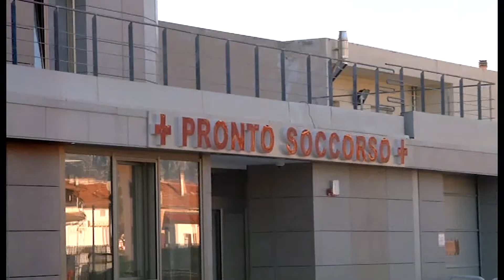FINO A SEI ORE DI ATTESA PER IL PRONTO SOCCORSO, ENNESIMO ALLARME SU CARENZA DI PERSONALE